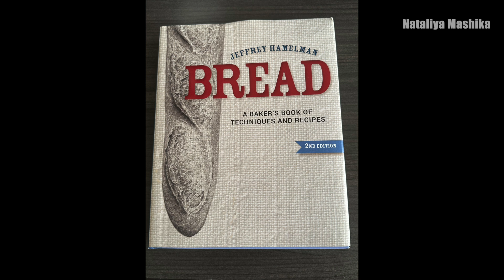ФРАНЦУЗЬКІ БАГЕТИ на пуліші. КРАЩЕ, ніж в пекарні!КРОК ЗА КРОКОМ.Вийде абсолютно у кожного!СМАКОТА!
nataliyamashika Друзі, привіт! :) В цьому відео дуже детально розказую, як приготувати французькі багети в домашніх умовах. Вийде абсолютно у кожного!!!
Рецепт:
Для пуліша:
300 г пшеничного борошна ( у мене хлібне)
1/8 частина чайної ложки сухих розчинних дріжджів
300 мл води кімнатної температури

Для тіста для хліба:
весь пуліш
300 мл води кімнатної температури ( або теплої)
610 г борошна
4 г сухих розчинних дріжджів
17 г солі( 1 РІВНА столова ложка)

CМАЧНОГО! :)

Мій ІНСТАГРАМ - @nataliyamashika_pp